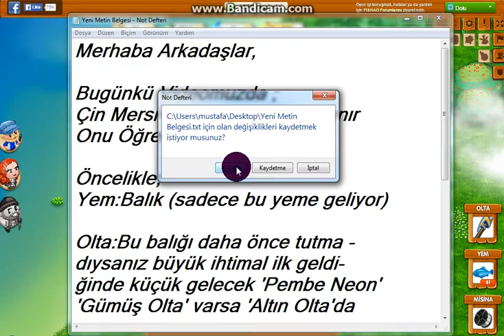Fishao : Çin Mersin Balığı